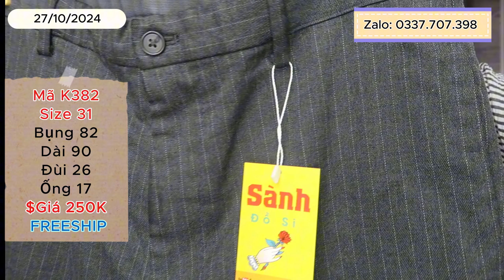27/10/24 | ĐỒ SI HIỆU | QUẦN KAKI SIZE 27-32 KIỆN MỚI VỀ | FREESHIP TOÀN QUỐC | K351-K389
Trân trọng mời mua hàng tại Zalo/Sđt 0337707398

Xin kính chào quý vị và các bạn đến với Sành đồ si! Đây là clip: 27/10/24 | QUẦN KAKI SIZE 27-32 KIỆN MỚI VỀ | FREESHIP TOÀN QUỐC | K351-K389

Dành cho những quý vị nào mới ghé Sanhdosi lần đầu tiên, Sành đồ si là shop đồ si hàng hiệu (hàng thùng tuyển) chuyên thời trang nam gồm các sản phẩm như POLO, SƠ MI, VEST, ÁO KHOÁC HIỆU KAKI/ GIÓ, QUẦN KAKI HIỆU, JEANS HIỆU, SHORT NAM. ,
Sành đồ si FREESHIP/ MIỄN SHIP TOÀN QUỐC và CAM KẾT CHÍNH HÃNG với tất cả sản phẩm của shop,
Hỗ trợ khách ĐỔI TRẢ 24H khi nhận hàng (có thu ship).

Trân trọng mời mua hàng tại
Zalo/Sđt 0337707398